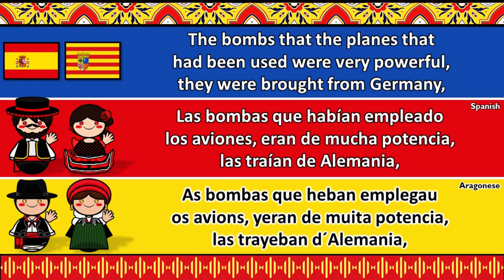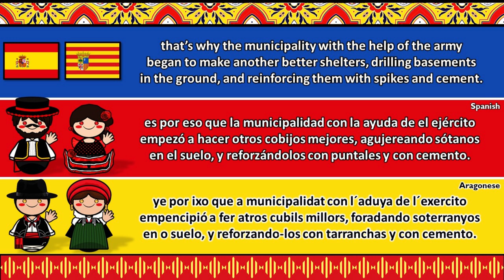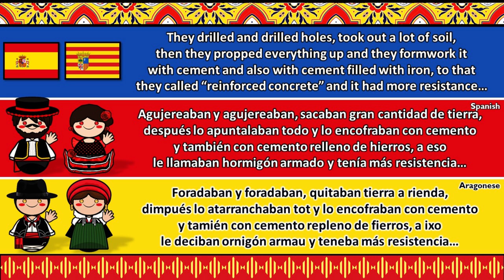SPANISH & ARAGONESE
Aragonese is a Romance language spoken in several dialects by about 12,000 people as of 2011, in the Pyrenees valleys of Aragon, Spain, primarily in the comarcas of Somontano de Barbastro, Jacetania, Alto Gállego, Sobrarbe, and Ribagorza/Ribagorça. It is the only modern language which survived from medieval Navarro-Aragonese in a form distinctly different from Spanish.